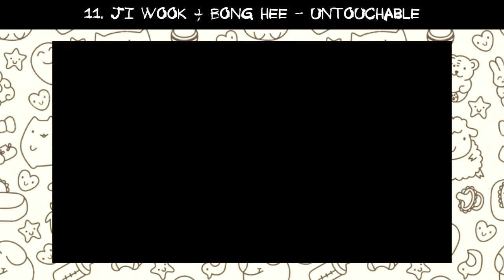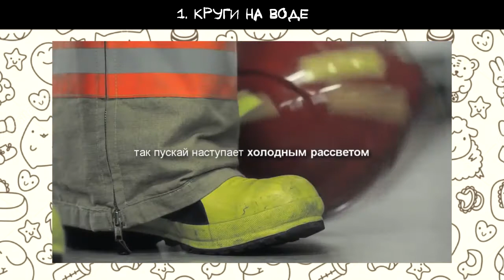xDeWilson || Top-20 favorite videos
HD + small screen is much better!

Я просто не могла остаться в стороне, после того эпичного тэга Вики XDD
И поскольку делать такой же тэг для неё бессмысленно... большинство пунктов у нас были бы одинаковыми, то я решила сделать Топ моих любимых клипов Вики... сначала это должно было быть Топ-5... потом Топ-10... затем Топ-5 ахах))) и в итоге... я еле смогла остановиться на Топ-20! Но сюда все равно столько клипов не влезло! Ужас просто!
Вика, знай, что я очень тебя люблю и ценю нашу с тобой дружбу! ♥

Несколько фактов:
1. Ноет больше, чем я.
2. Всё время посягает на моих биасов!
3. Вымогает у меня песни! (я негодую XD)
4. Очень ревнивая и жадная! Вот я не люблю делиться песнями и биасами, а она не хочет делиться... мной XDD Жуткая собственница! Если бы могла, то заперла бы меня в чулане и выпускала бы только раз в год погулять... в лучшем случае)) ахах)))
5. Я знаю её настоящую фамилию... И на этом остановлюсь, если я выдам эту страшную тайну, то в этот раз за топором пойдёт Вика XDDD

Из пожеланий... меньше гони на свои клипы и монтаж, не ной! У тебя шикарные клипы и отличный монтаж! ♥♥♥

p.s.: и дааа... я забыла своё самое любимое видео с Гарри... как я могла? У Вики на канале ногу черт сломит -_-
вот оно! будем считать, что это бонус! Почетное место))) Вне топа♥